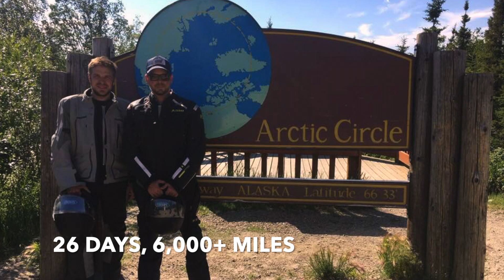Cleveland to Alaska, The Arctic Circle, and Beyond - BMW r1200 GS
This is the highlight real from my trip from Cleveland, OH to the Arctic Circle and beyond.  Two BMW r1200gs's, two brothers, 6,000 plus miles in 26 days.